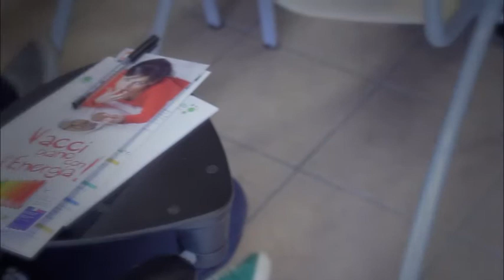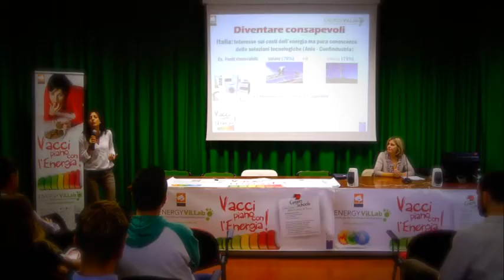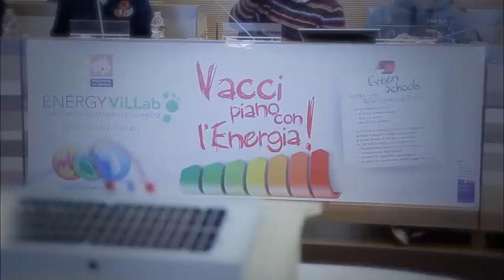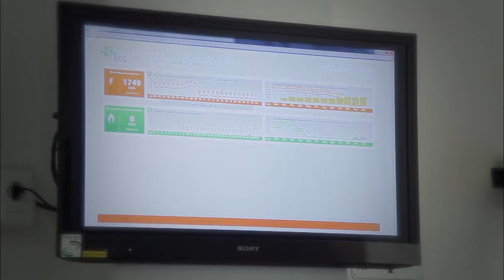ENERGYViLLab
Programma di Cooperazione Territoriale Europea Italia - Slovenia 2007
- 2013 "Progetto EnergyViLLab  Network di Living Lab virtuosi nel risparmio energetico e nello sviluppo di fonti di energia rinnovabili"
Video finale di progetto realizzato dalla Ditta Domina Multimedia s.a.s. di Empoli (FI) per la Provincia di Treviso.